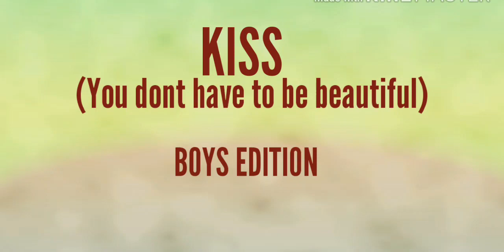KISS(you dont have to be beautiful) Boys Edition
Hot boys cover
Kiss boys cover
Kiss boys edition